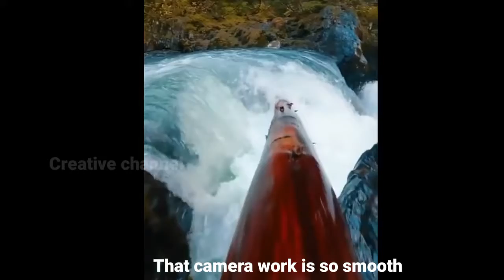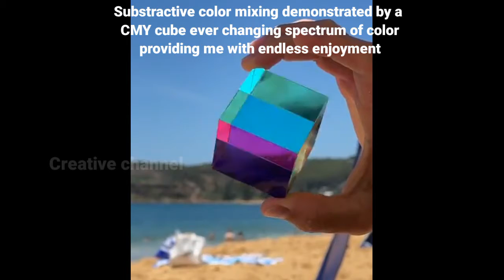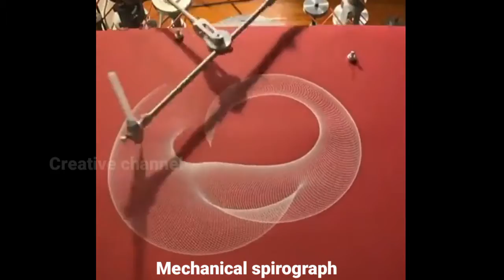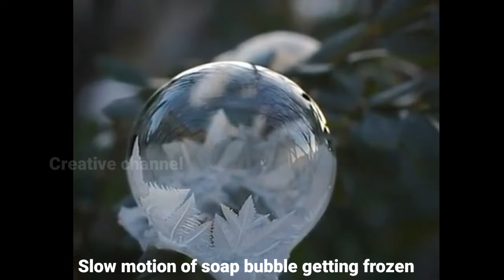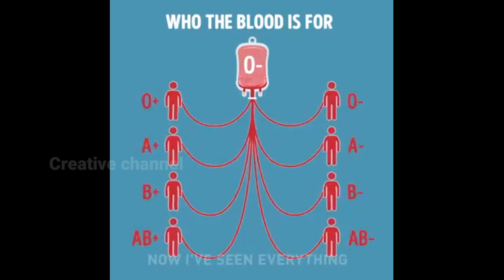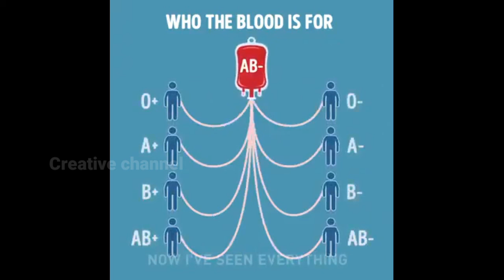Simply awesome satisfying videos | satisfying works | great moments captured